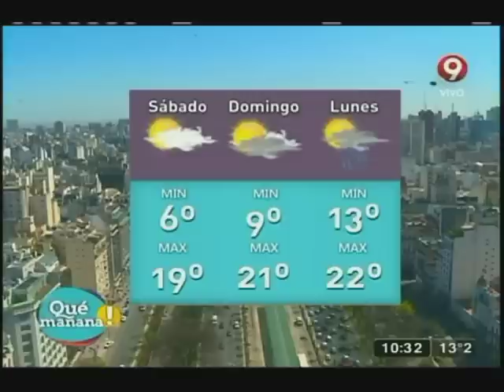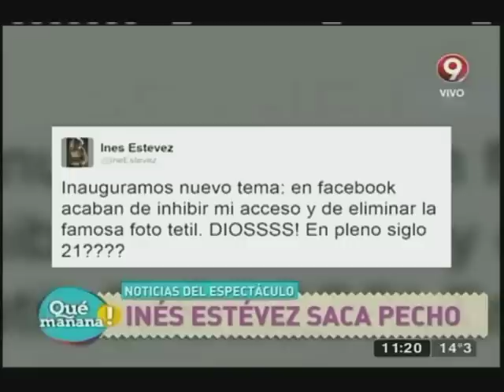Qué Mañana! Programa del 16 de Octubre 2015